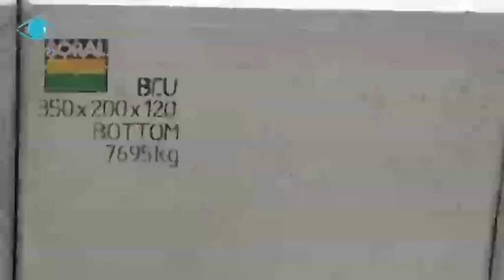Pemasangan Box Culvert Kebon Pedes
Box Cluvert mulai resmi dipasang di sungai Cipakancilan Kebon Pedes. Ada 18 pasang unit (bottom-top) yang akan ditanam